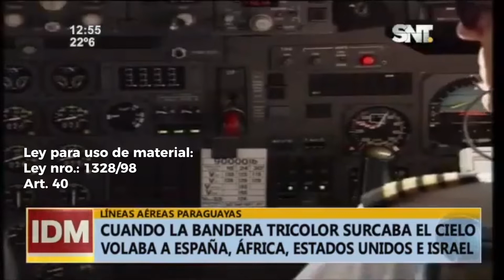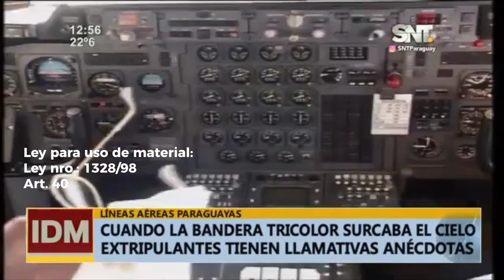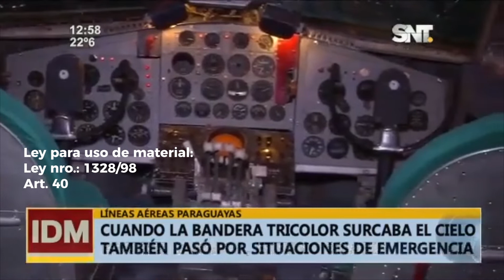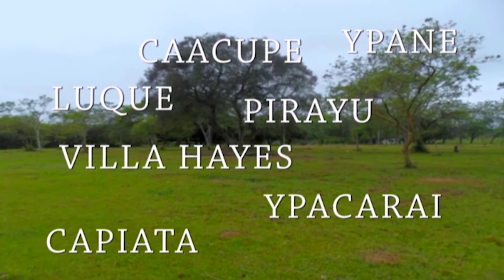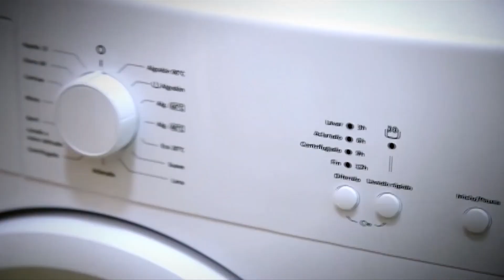Juan Carlos Usher en celebridades bloque 3